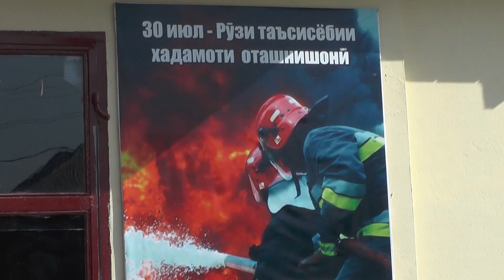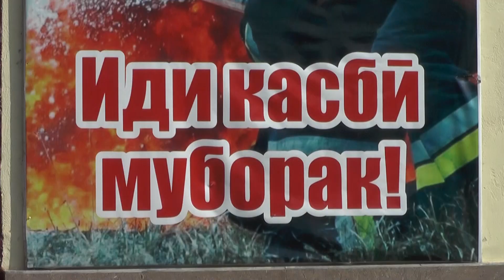ХДО АЗ 95 СОЛАГИИ ТАЪСИСЁБИАШ ТАҶЛИЛ КАРД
Кормандони ХДО дар вилояти Суғд Чорабинии тантанавӣ ташкил намуданд. Он ба муносибати   95-солагии таъсисёбии ин ниҳод бахшида шуд.    Мақсади асоси таҷлили чорабинии тантанавӣ,    ба ҷуз аз таҷлили иди касбӣ, ҳамчунин ба ҷо овардани эҳтироми хидмати собиқадорони меҳнат буд, ки бо ин васила   баланд бардоштани маърифати аҳолӣ оид ба пешгирӣ аз сухторҳо мебошад.